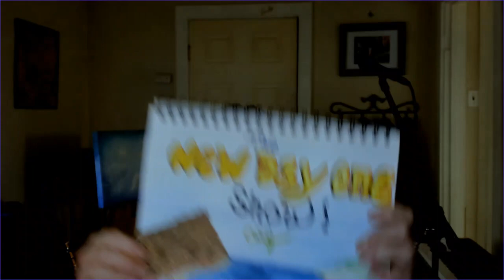New Day One Show Episode 15 Change!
My 5 minute morning daily show with li'l bit of inspiration and original or classical song!